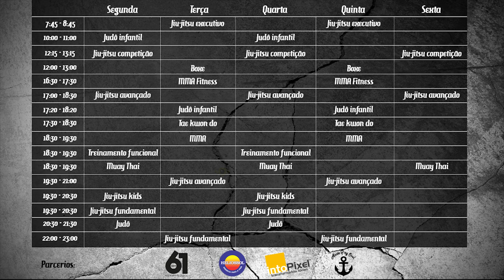Berimbolo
Berimbolo partindo da meia guarda invertida.